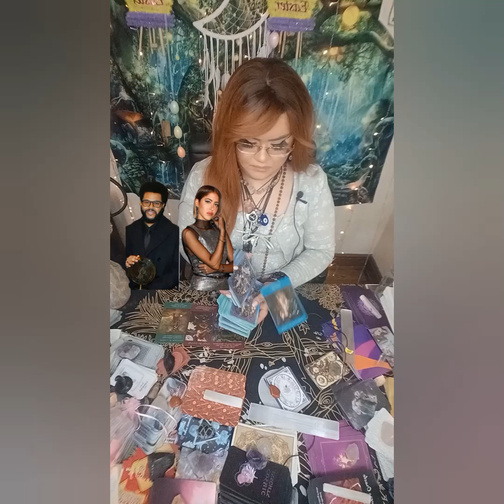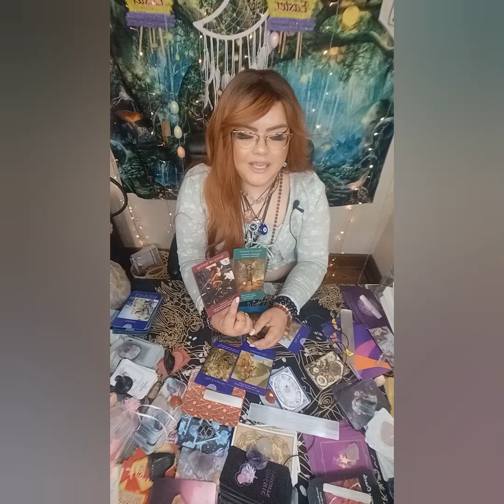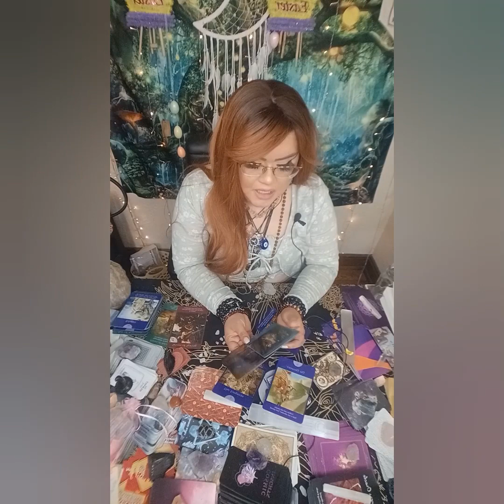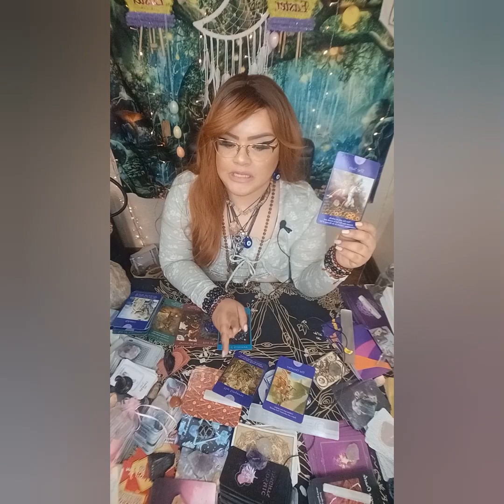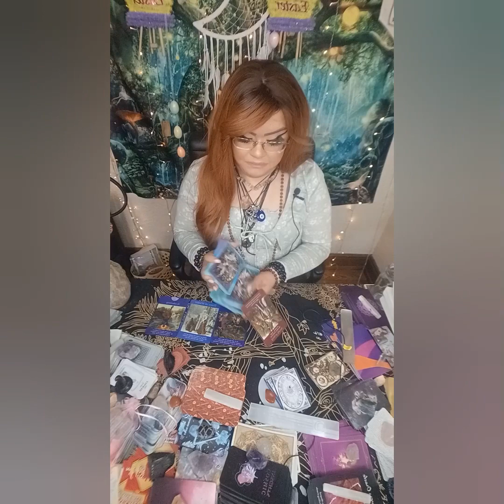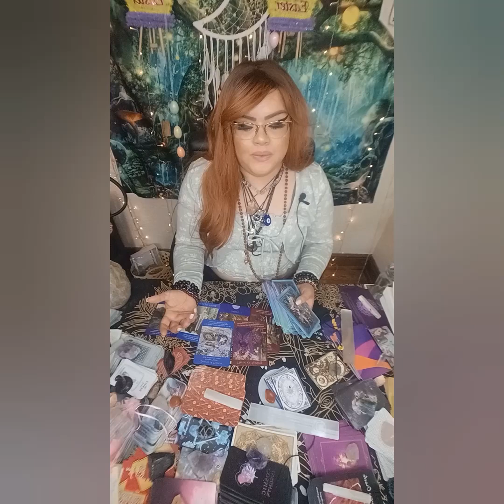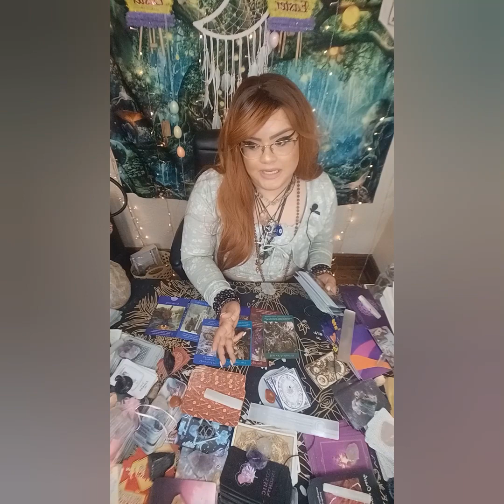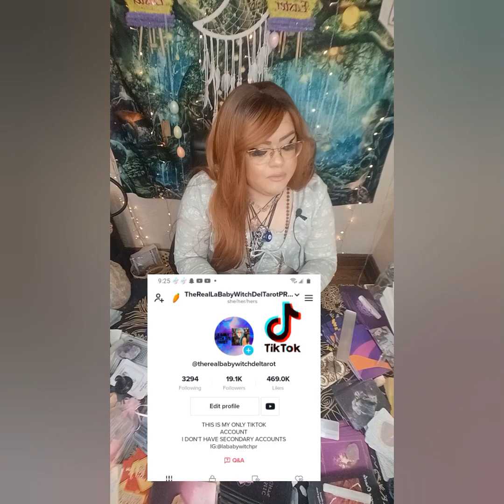ARE THEY COMPATABLE ⁉️LONG-TERM⁉️ THIRD PARTIES‼️LOVE OR LUST❓️I GOT TEA‼️ & IS HOT & STEAMY‼️🔥 😱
5656 S Packard Ave Ste 200
Michelle Abraham

📸Second Instagram:@babywitchsoultribe
🛒 Amazon Store Front: